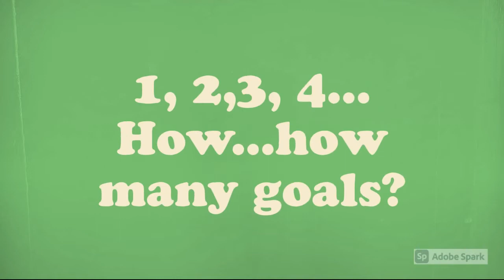EARTH day 2021 2^C- 2^D Primaria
Video creato con i disegni dei bambini della 2^C e 2^ D della scuola primaria "A.Gabelli" di Misterbianco, in occasione della giornata mondiale della Terra.